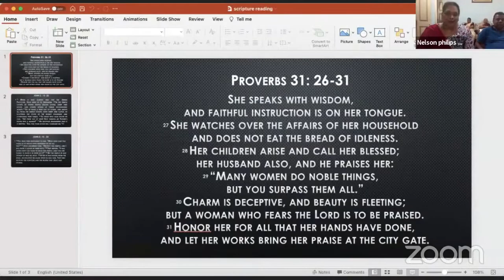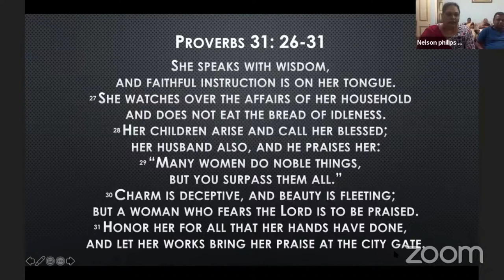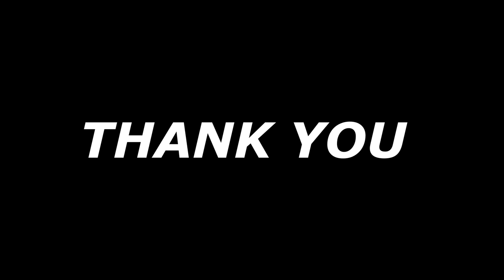GCI INDIA - INSPIRING THOUGHTS | WISE WOMAN | PROVERBS 31 | WOMAN SHAPED BY GOD | JOSHILA PHILIPS